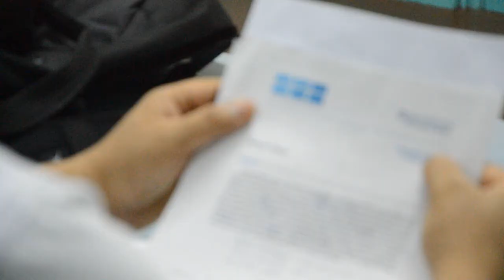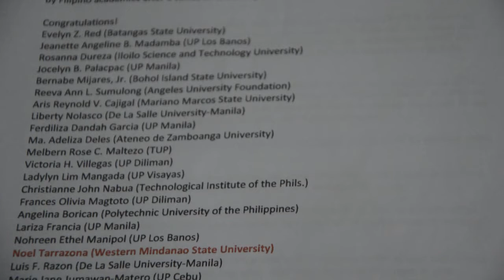MANAGEMENT LECTURER IN THE PHILIPPINES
The management case teaching method in the Philippines adopted the University of Michigan Ross School of Business case teaching strategy to influence some universities in Southeast Asia how effective teaching in the graduate school should be delivered to graduate school students.